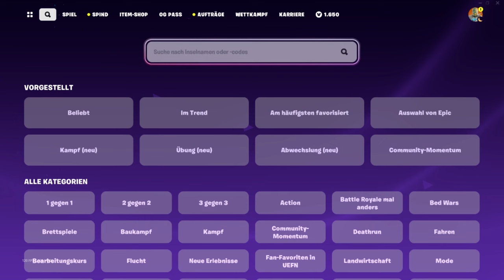😱UNENDLICH XP BEKOMMEN in Chapter 4 Season 5 (Fortnite)! 😨 Schnell Level 100 erreichen!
🔥Unterstütze mich als Creator im Shop mit dem Code: PANX 🎉

Neue Fortnite Season 5 Chapter 4 mit OG Map direkt Level Max also lvl 100 sofort mit gratis battle pass und gratis skins und emotes und alles neue zur neuen og season tilted towers fortnite xp glitch afk neuer afk xp glitch in neuer season deutsch fortnite ps4